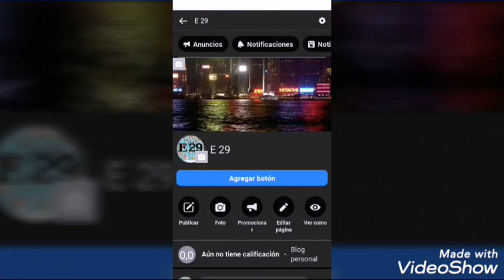¡¡¡¡¡E 29 AHORA EN FACEBOOK!!!!!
Ahora E 29 no esta solo en YouTube si no que a partir de hoy tambien esta en Facebook